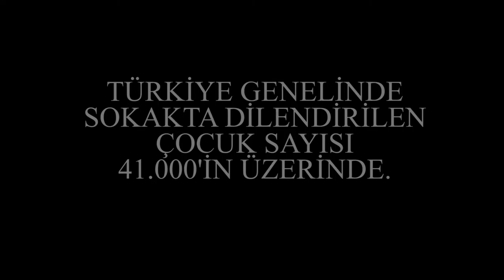Dilenci Kamu Spot ( Gelişim Üniversitesi RTV)